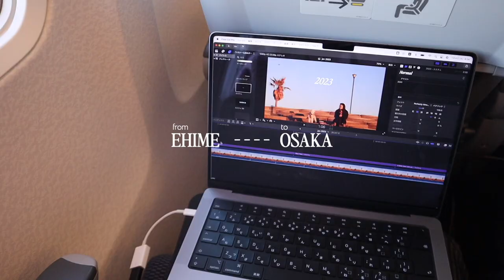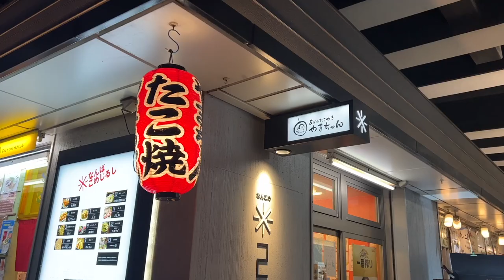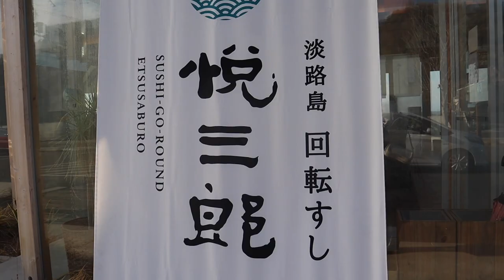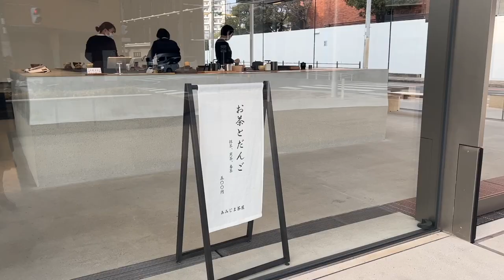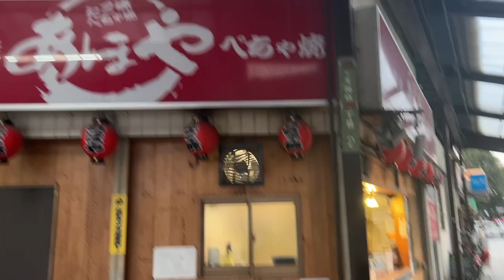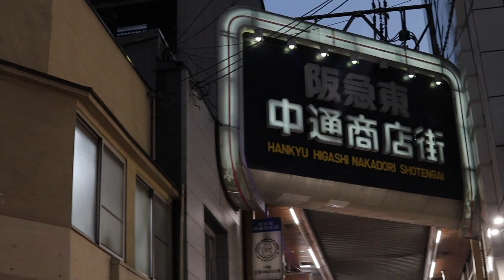throwback to osaka & hyogo | VLOG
january, '23 - osaka & hyogo.